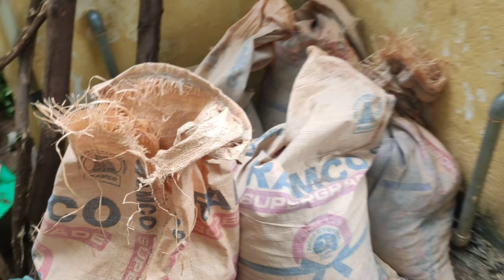மாடித்தோட்டம் என்ன ஆச்சு🏡Where is the terrace garden🤔Maadi thottam work🌱🌄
🤔ரெண்டு வருஷம் இருந்த செடியில் இவ்வளவு பூச்சி என்ன செய்யலாம்Maadi thottam tips simpleway controlpes

தக்காளி செடி வளர்க்க ஒரு செடி போதும் பல செடிகள் உருவாக்கலாம்/One Tomato plant can produce many plant

🏡Maadi thottam beginners🌱zero cost soil for garden /பைசா செலவு இல்லாமல் மாடி தோட்டத்திற்கு மண் ரெடி👍

🌱Maadi Thottam Ready👍New potting soil mix🏡புதிய மாடி தோட்டம் மண் கலவை👌

        *** iyarkai vazhviyal ***
                      And

friends.

hi friends 🙏

welcome to our channel iyarkai valviyal. today we are going to see our terrace garden update... terrace garden tour...I am happy to share this video friends. I hope to enjoy this video. if u like this video means please subscribe our channel iyarkai valviyal...▶️

மாடித் தோட்டம் தொடங்குவது எப்படி?10 tips for terrace garden beginners/zero budget

காய்கறிச் செடிகளுக்கு தரமான மண் கலவை/man kalavai/potting mix

👆👆👆👆👆👆👆👆👆👆👆👆👆👆👆👆Maadi thottam coco peat||how to use coco peat in tamil

மண்புழு இல்லாமல் இயற்கை உரம் தயாரிக்கும் முறை/preparation of Natural compost without Earthworm

வீட்டில் எளிய முறையில் மண்புழு உரம் தயாரிக்கும் முறை part-1/Earthworm compost preparation at home

manpulu uram in tamil part-2//மாடி தோட்டம் மண்புழு உரம் தயாரிக்கும் முறை

Maadi thottam manpulu uram thayarippathu epaddi in tamil part-3

மண்புழு உரம் பயன்படுத்தும் முறை part-4/manpulu uram payanpaduthuvathu eppadi in tamil

வீட்டில் தொழு உரத்தை மண்புழு உரமாக மாற்றும் எளிய முறை/how to convert goat dung into vermicompost

maadi_thottam_for
maadi_thottam_tips_for_beginners_in_tamil
ideas_for_maadi_thottam
terrace_gardening
terrace_gardening_for_beginners
terrace_garden_ideas_in_tamil
terrace_garden_ideas
how_to_start_terrace_garden
how_to_start_terrace_gardening_in_tamil
how_to_use_organic_fertilizer
terrace_garden_in_tamil
maadi_thottam
garden
budgetgarden
terracegarden
மாடி_தோட்டம்
iyarkaivalviyal
maadithottammankalavai
trending
viral
terracegardensoilpreparation
gardensoil
maadi_thottam_ideas_in_tamil
maadi_thottam_for_beginners
maadi_thottam_tamil
maadi_thottam_tips_in_tamil